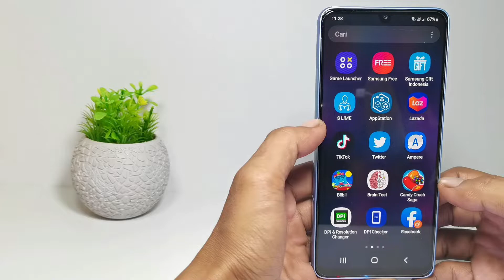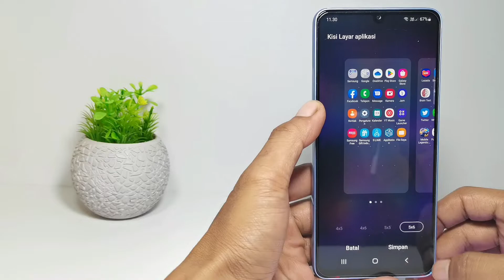Cara Mengecilkan Ukuran Icon Aplikasi Di Hp Samsung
Berikut saya bagikan tutorial cara mengecilkan ukuran icon aplikasi di hp samsung.